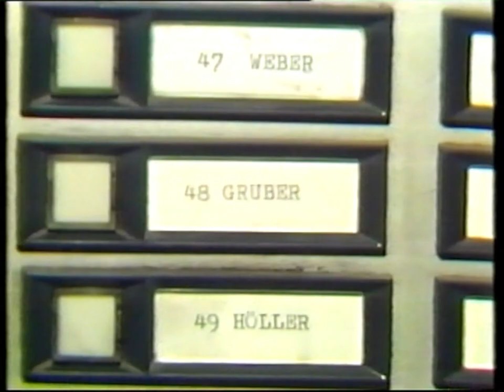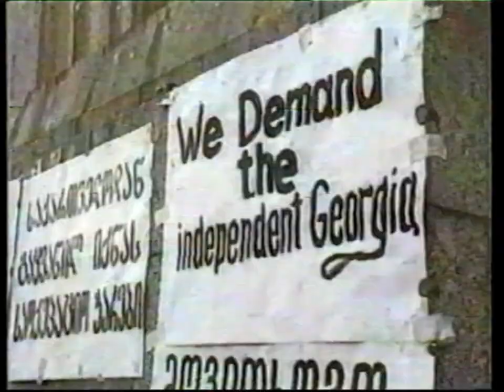ORF FS 2 - ZIB Spezial über die Morde im Lainzer Krankenhaus (10.4.1989)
Das ist tatsächlich auch auf einem Band übrig geblieben. Eine ZIB Spezial nachdem mindestens 49 Morde an schwerstkranken Patienten von 4 Krankenschwestern im Krankenhaus Lainz im 13. Wiener Gemeindebezirk verübt wurden, der Fall ist auch als "Todesengel von Lainz" bekannt. Jahrelang konnten sie ihre Opfer töten ohne aufzufliegen, erst beim 49. Mord (!) stellte ein Arzt Ungereimtheiten fest (plötzlicher Zuckerabfall des Toten) und erstattete Anzeige. Beim Motiv wurde Sterbehilfe angegeben, wenngleich der Todeskampf bei vielen Patienten sehr brutal war. Die Haupttäterinnen Waltraud Wagner und Irene Leidolf bekamen für 32 bzw. 5 nachgewiesene Morde lebenslängliche Haft, die Komplizinnen Stefanija Meyer und Maria Gruber, die von Wagner und Leidolf angestiftet wurden, für 4 bzw. 2 Morde 20 bzw. 15 Jahre Haft. Maria Gruber wurde 2001 aus der Haft entlassen, die beiden Haupttäterinnen Wagner und Leidolf nach 19 Jahren im Jahr 2008 entlassen. Heute führen alle 4 ein Leben mit neuem Namen. Prim. Dr. Franz Pesendorfer wurde nach dem Auftauchen der Mordserie für gewisse Zeit als Leiter des Krankenhauses suspendiert, kehrte aber am 9.5.1990 als Leiter zurück, siehe im Video

Die Fragen wurden von Robert Hochner, Elmar Oberhauser und Claus Mandl im Studio, bzw. von Alfred Stamm im Krankenhaus gestellt.
Gäste im Studio sind Dr. Helmut Zilk (damaliger Bürgermeister von Wien), Dr. Max Edelbacher (Leiter Wiener Sicherheitsbüro), Marianne Kriegl (Vorsitzende des österreichischen Krankenpflegeverbandes), Prim. Dr. Franz Pesendorfer (Leiter vom Krankenhaus Lainz) und Dr. Martin Donner (Facharzt für Orthopädie und Arbeitsmedizin) und am Telefon wird mit Dr. Günter Bögl (Polizeipräsident) gesprochen
Im Krankenhaus wurden Prim. Dr. Friedrich Gschnaidt (vorübergehender Leiter vom Krankenhaus Lainz) und Charlotte Staudinger (Generaloberin Krankenhaus Lainz) interviewt.

Videoformat: VHS
Abspielgerät: LG V280
Digitalisierung: Sony RDR-HX725 (DVD)
Bildbearbeitung: MAGIX Video Deluxe 2023